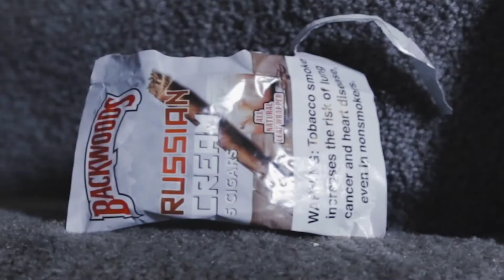NFNB Lil Wopp - Wopp Flow 3 (Official Video) Dir. By Gadoshoot